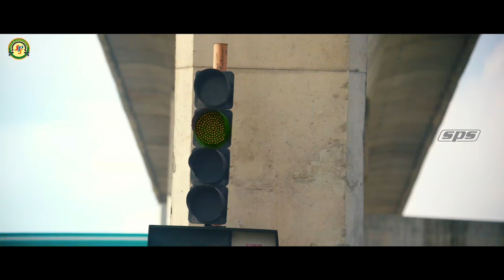Chiyangal - Tamil Movie [4K] | Scene 01 | Karikalan | Risha | Nalini Kanth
Presenting the official Tamil Full HD Movie of “CHIYANGAL” starring Karikalan, Risha, Nalinikanth, ‘Ratsasan’ Pasupathi. The film also holds 70 new faces. Music composed by Muthamil. Directed by Vaigarai Balan.

Starring : Karikalan, Risha, Nalinikanth, ‘Ratsasan’ Pasupathi
Written & Directed By  : Vaigarai Balan
Produced by : G.Karikalan
Co-Produced by : Lilly Karikalan
Executive Producer : ‘Imai’ Raj Kumar
DOP     : Babu Kumar.I.E
Editor     : Mabbu Jyothi Prakash
Lyrics     : Muthamil & Vaigarai Balan
Sound Mix by    : G.Tharanipathy
Art Director    : Ravees
Stunt     : Prabhu
Costume Design   : Kathiravan
Publicity Design   : Shabeer
Colorist    : Yugendran
VFX      : Visual Max Media
Production Executive   : Petchimuthu
PRO     : Suresh Chandra